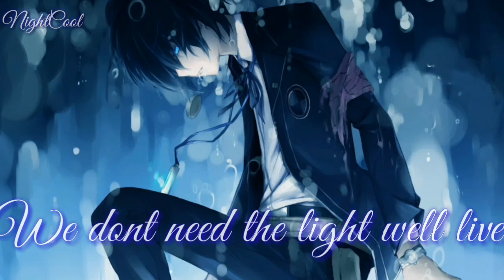Nightcore - Darkside (Lyrics)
We don't need the light we're live on the dark side

★Song - Darkside
★Artist - Alan Walker
★Image - Not Found

(Dark side)

Songwriter:
Jamie Lou Stenzel / Alan Walker / Lars Kristian Rosness / Marcus Arnbekk / Fredrik Borch Olsen / Anders Frøen / Gunnar Greve / James Njie / Jesper Borgen / Tommy La Verdi / Atle Pettersen / William Wiik Larsen / Andrew Frampton